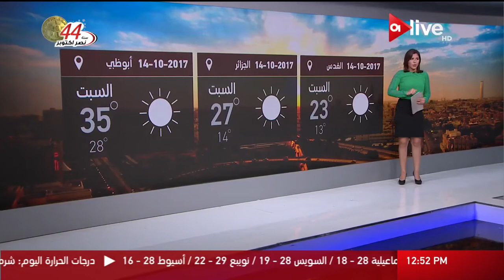نشرة أخبار الثانية عشر ظهرا - السبت 14 أكتوبر 2017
الموقع الرسمي للقناة  ..